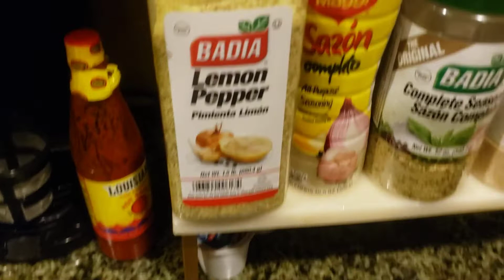COVID-19... Homemade LEMON PEPPER CHICKEN WINGS